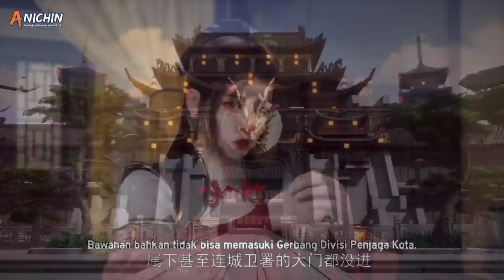Pemberontakan Tiga Praktisi Kuat Dinasty wei - martial master part 75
Hallo semuanya...
selamat datang di chanel alur cerita donghua
seperti biasa mimin membahas film donghua series MARTIAL MASTER
semoga kalian semua terhibur untuk menonton nya yah. Terima kasih
martial master episode 267

bagi teman teman semua yang belum menonton video sebelum nya kalian bisa langsung menonton nya yah. link nya ada di bawah ini :